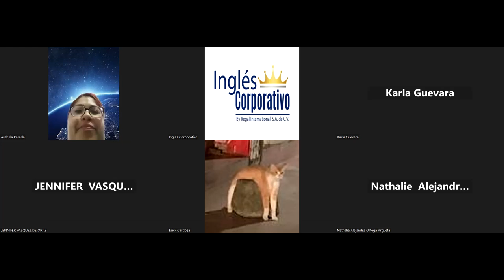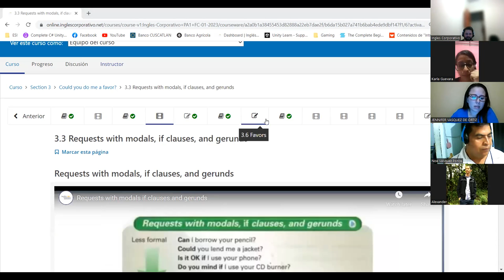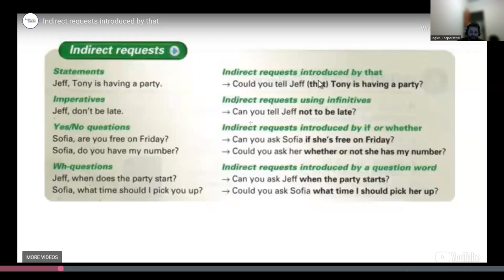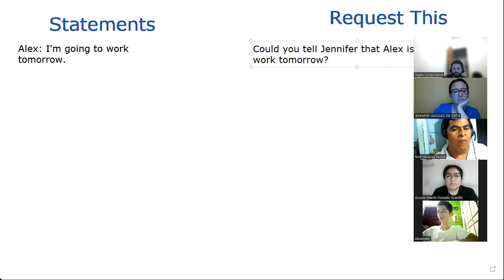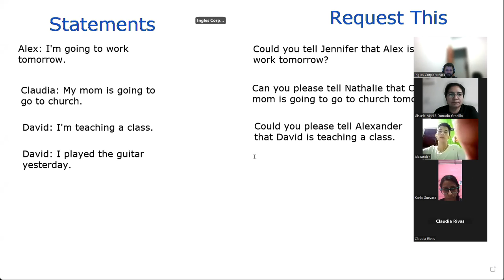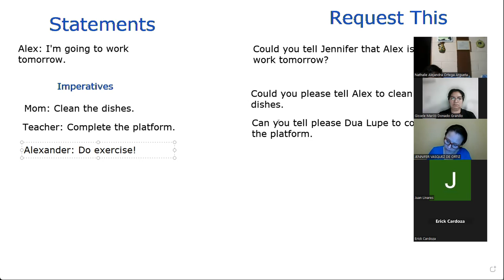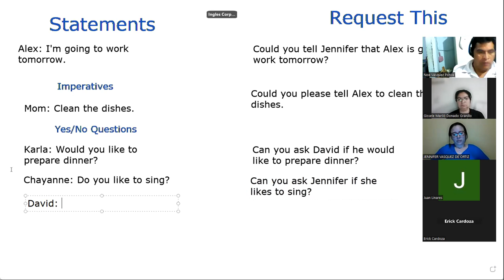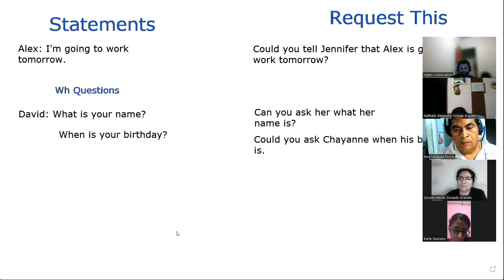Sesion 8 -15-02-23-PROESP-30098-010-2023-NAVAS-INDIRECT REQUESTS